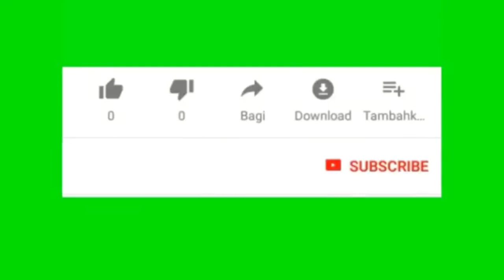JANGAN PERNAH MERASA KAYA KALAU BELUM BISA BERBAGI !! saya cuma menjalankan amanah seseorang..!!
tetap selelu bersyukur kawan
kita hidup cuma sementara